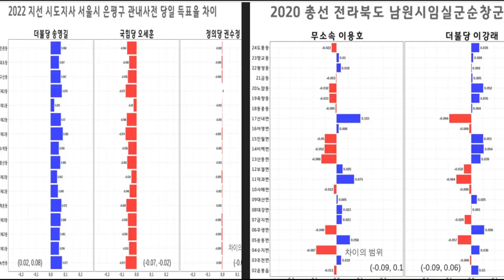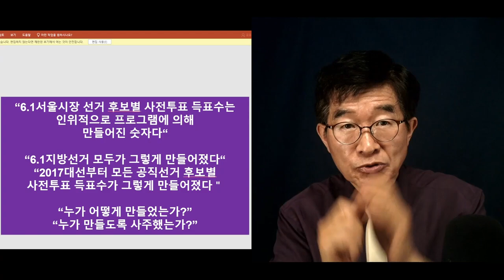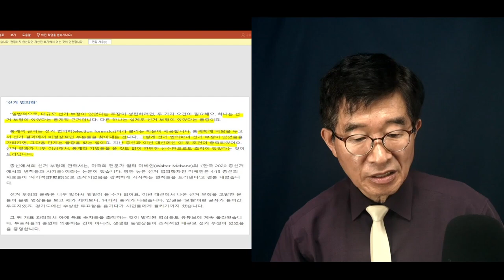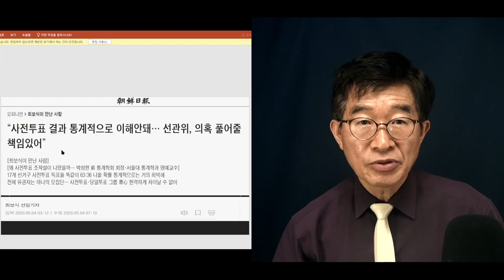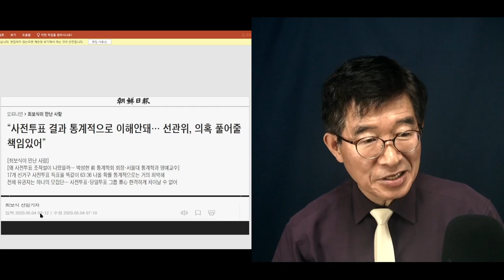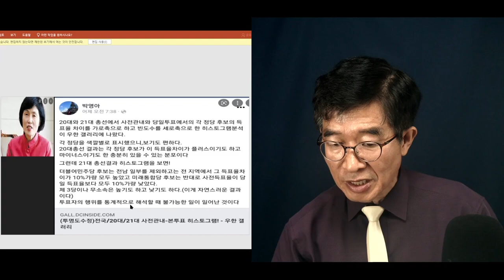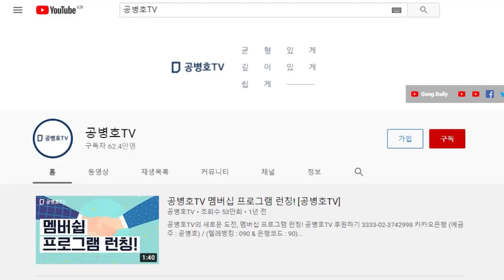4.15총선, 진실을 말하는 사람들 / 모모한 사람들이 4.15총선의 진실에 침묵하는 속에서도 / 그럼에도 불구하고 결국은 다 밝혀지고 말 것 [공병호TV]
Bitcoin : 3MTW849AkP2ftLeSK2teZHMmzLu7Z83s9U